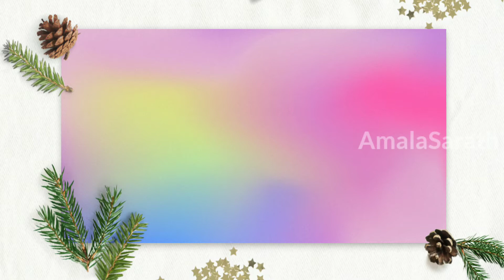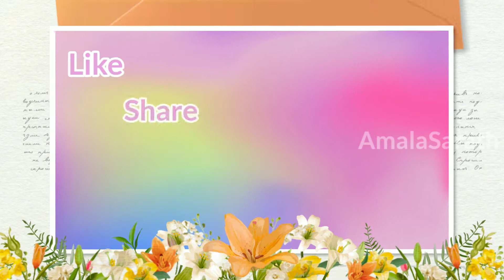Gangamma jathara | Tirupati jathara | ambali